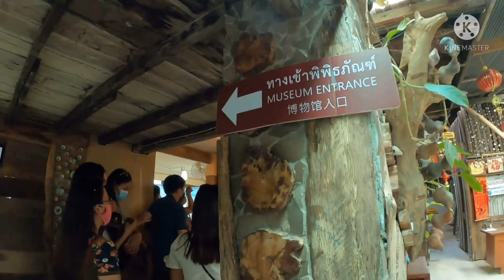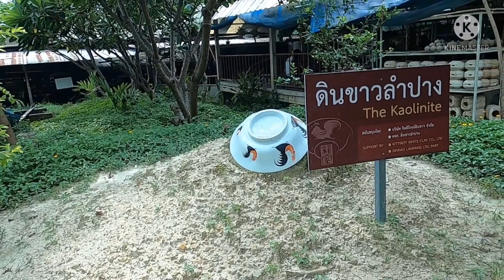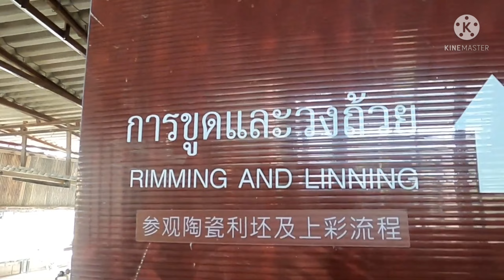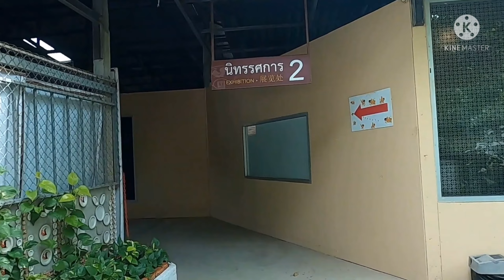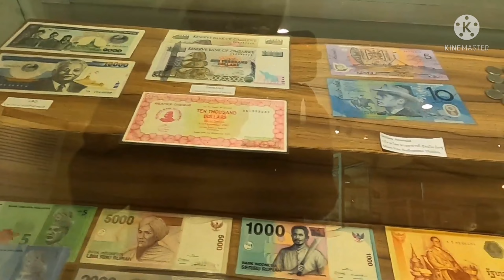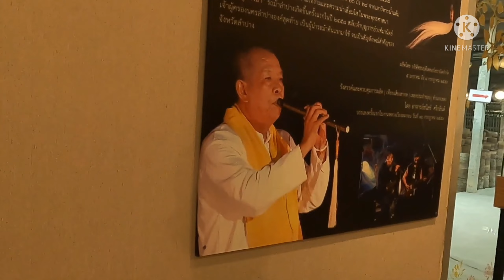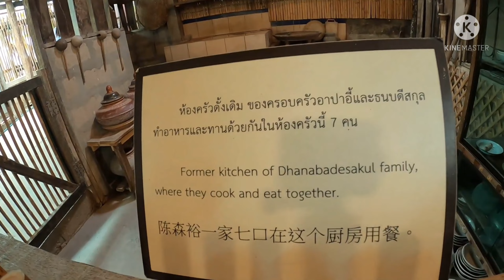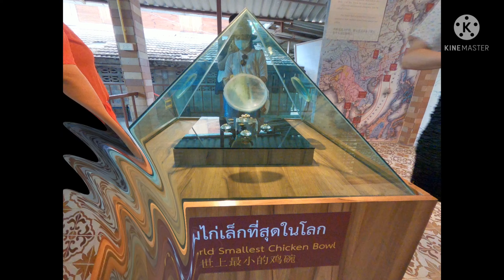How are ceramics made? l Ceramic Manufacturing Site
Dhanabaadee Ceramic Museum was started   from in 1955 Mr . E Simyo Saechin    found kaolin clay in jae     - hom district of Lampang province .   He and his friends opened first ceramic factory in Lampang and produced Chicken Bowls selling throughout the country .